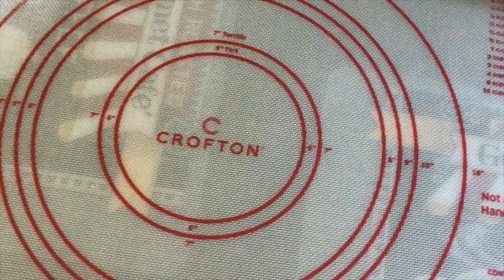youtube video 2o3apIA-0_k